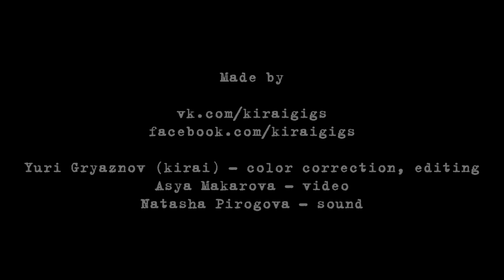Plum - 11 - Gray (Encore) - Live@Plama, Gdańsk [10.01.2014]